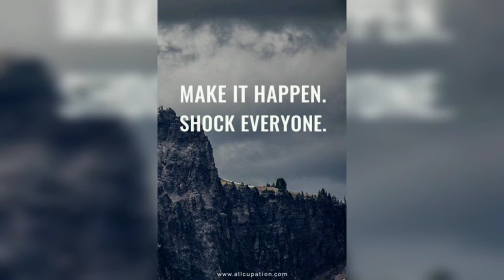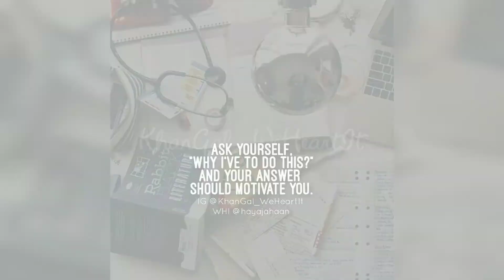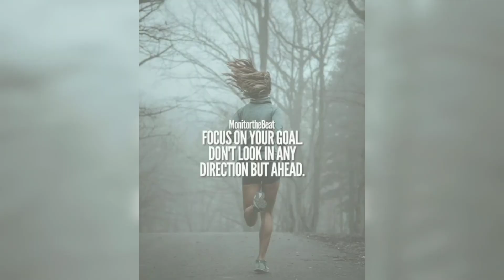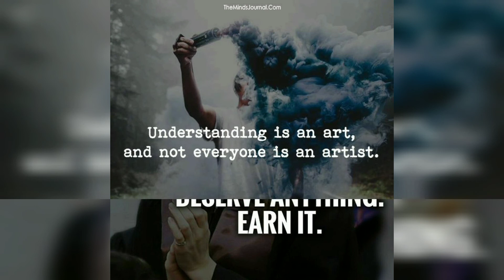Motivation for success🔥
Credits of the videos and music used in this video do not go to mine that goes to their respected owners.